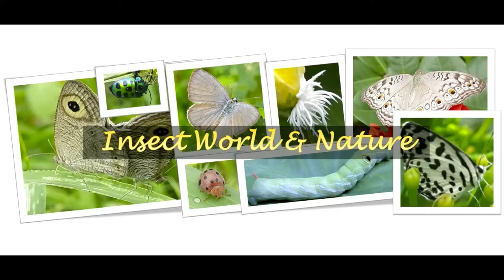Into The Secret Life of Dragonflies| Odonates of India| Episode 2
A dragonfly is an insect belonging to the order Odonata, infraorder Anisoptera that means "unequal wing", because the hindwing is broader than the forewing. Adult dragonflies are characterized by large, multifaceted eyes, two pairs of strong, transparent wings, sometimes with coloured patches, and an elongated body. Dragonflies can be mistaken for the related group, damselflies (Zygoptera). Dragonflies are predators, both in their aquatic larval stage, when they are known as nymphs or naiads, and as adults.
List:
6. Wandering Glider (Pantala flavescens)| Timeline- 00:16
7. Common Picture Wing (Rhyothemis variegata)| Timeline- 02:00
8. Coral-tailed Cloud Wing (Tholymis tillarga)| Timeline- 03:16
9. Emerald Cascader (Zygonyx iris)| Timeline- 04:26
10. Black-tailed skimmer (Orthetrum cancellatum)| Timeline- 06:10

Narrator: Rupsa Brahma
Concept, Information,Video editing & Captured: Krishnayan Paul
Reference: 1. Samways, M. J. (2008). Dragonflies and damselflies of South Africa. Pensoft Publishers.
3. Wikipedia